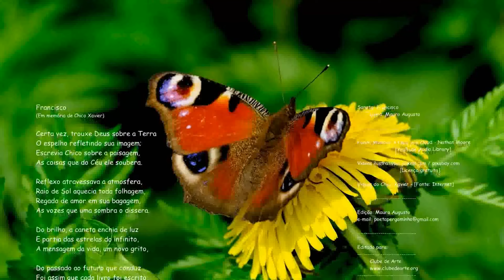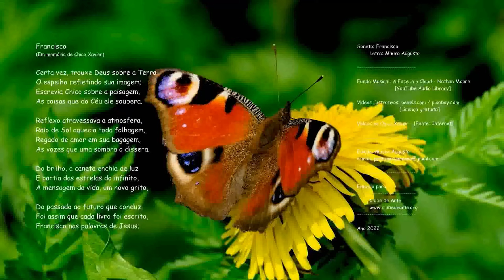Baú de Poesias | Francisco - Mauro Augusto Amorim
Seja membro do canal e ganhe benefício exclusivos.